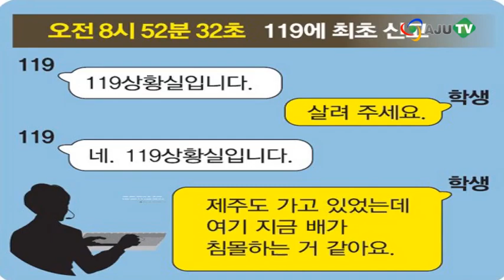[AJU TV] 세월호 88분의 기록, 동시간대 선원-아이들 움직임 어떻게 달랐나?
세월호가 침몰하고 14일이라는 시간이 흘렀습니다. 그러나 단원고 학생 다수를 포함한 실종자 109명은 그동안의 수색에도 아직 대답이 없습니다. 승객 구조를 외면하고 먼저 탈출한 주요 승무원 15명은 구속됐습니다. 가장 먼저 도착하고서도 선원들을 구하느라 학생들을 제대로 살피지 못한 해경도 상황실 압수수색 등 수사대상으로 전락했습니다.
사고 당일이었던 16일 오전, 당초 선원과 학생들은 하나의 '공동체'였습니다. 그러나 "대기하라"는 선내 방송은 이들의 운명을 갈라놓았습니다.
검경 합동수사본부, 해경, 언론을 통해 공개된 영상, 카카오톡 메시지 등을 토대로, 세월호가 기울기 시작한 16일 오전 8시 49분부터 마지막 카카오톡 메시지가 전송된 10시 17분까지, 88분간 세월호에서 보낸 구조 요청을 기록했습니다. 당시 동시간대 선원들과 학생들의 움직임을 정리해봅니다.

오전 8시 49분. 세월호가 왼쪽으로 기울기 시작합니다.선원들은 '일사불란'하게 탈출을 시작합니다. 이 때 학생들 중 고 최덕하군은 전남 소방본부에 최초로 신고를 시도합니다. 선내에는 안내방송이 나옵니다. "현재 위치에서 절대 이동하지 마시고 대기해 주시기 바랍니다."

오전 9시. 세월호가 왼쪽으로 20도 가량 기울었던 것으로 전해집니다. 오전 9시 1분. 이후 탈출을 준비하는 이준석 선장 등 승무원들은 청해진해운과 6차례 통화를 한 것으로 알려졌습니다. 승무원들끼리 무선 교신을 하는 사이, 아이들은 서로 구명조끼를 입었는지 체크하고, 선생님들과 대화를 나눕니다. 또 한 번의 선내방송이 나옵니다.
오전 9시 17분. 선원들은 탈출 준비를 완료합니다. 그러나 학생들과 선생님들은 서로의 상태를 확인하며 다독입니다. 오전 9시 30분. 해경 경비정은 도착했고, 세월호는 50~60도 정도 기운 상태로 확인됩니다. 선원들이 구조를 대기하고, 해경은 선원들을 먼저 구조합니다. 학생들은 객실에서 구조를 대기합니다.
오전 9시 45분. 구명조끼 입은 승객이 바다로 뛰어들고,
오전 9시 46분. 이준석 선장을 비롯한 승무원들 15명이 차례로 구조됩니다. 오전 10시 17분. 세월호는 90도 이상 기울었습니다.
이 시점에, 기다리라는 방송 뒤에 다른 안내방송은 안 나온다는, 단원고 학생으로 추정되는 승객의 마지막 카톡이 전송됩니다.
이후, 오전 11시 18분. 세월호는 선수 일부분만 남기고 사실상 완전히 침몰했습니다.